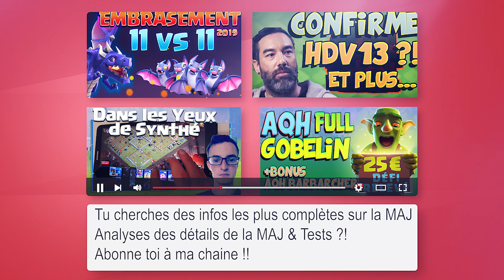BROYEUR & CLONAGE & ELECTRO-DRAGON | Nouvelle Meta PERFECT HDV12 | Clash of Clans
↪ Info Mise à jour Clash of Clans
↪ Gagner l'Avant-première des prochaines vidéos
↪ Conseils et Aides pour progresser